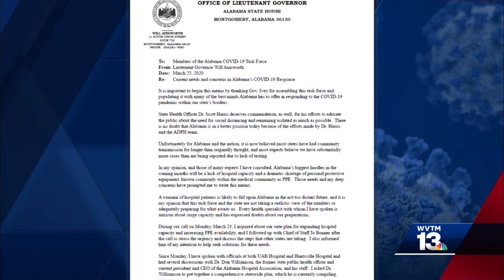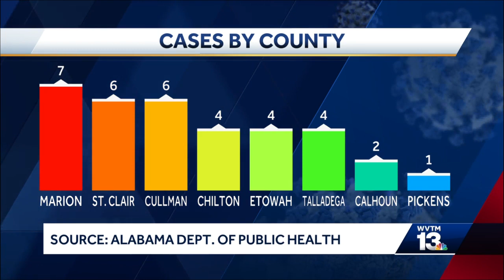Alabama Lt. Governor Will Ainsworth urges action in memo to COVID-19 task force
Alabama Lt. Governor Will Ainsworth is urging Governor Kay Ivey and her task force to take more aggressive action as COVID-19 continues to spread.

"A tsunami of hospital patients is likely to fall upon Alabama in the not too distant future, and it is my opinion that this task force and the state are not taking a realistic view of the numbers or adequately preparing for what awaits us. Every health specialist with whom I have spoken is anxious about surge capacity and has expressed doubts about our preparations."

Read Ainsworth's letter to the task force here.